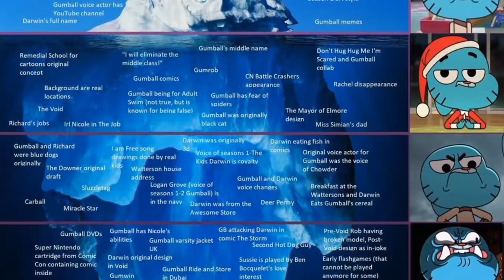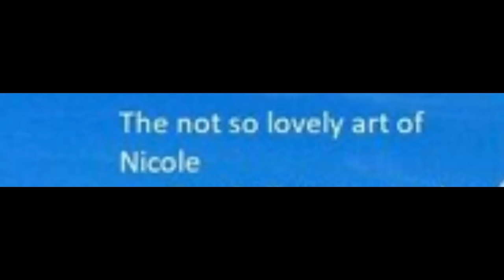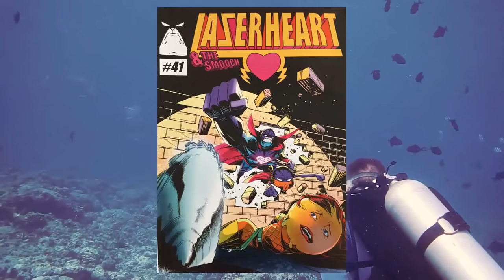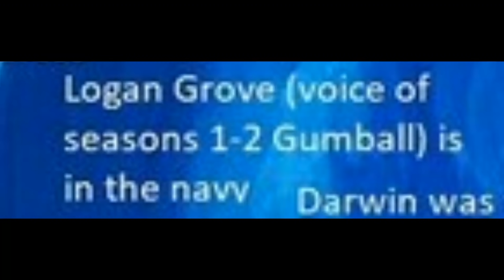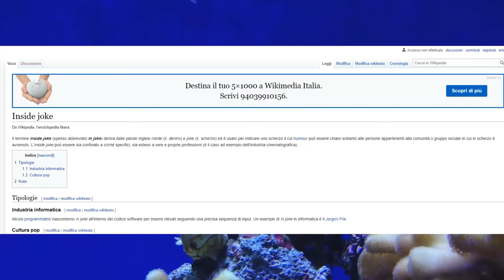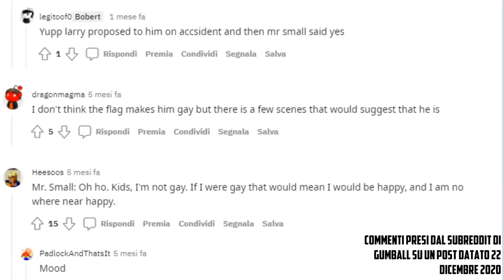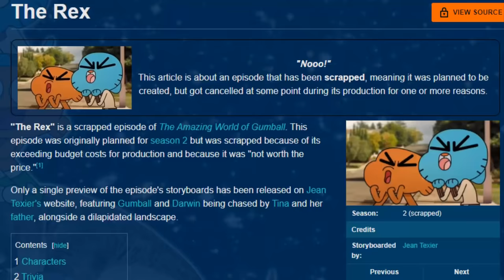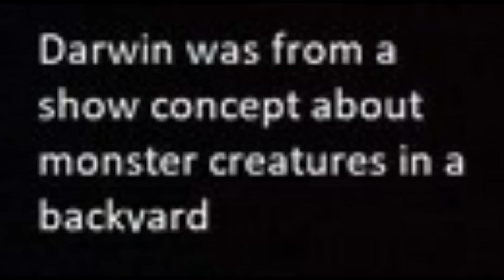Spiegazione dell'Iceberg di Gumball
Siccome non ho visto nessun video dedicato in Italia, eccomi qua ad analizzarlo con voi!

Timestamps:
- 00:00 Intro
- 00:59 Che cos'è un iceberg?
- 02:38 Il Cielo
- 06:47 La Punta
- 11:54 Il Livello Superficiale
- 19:59 Acque Basse
- 27:54 Le Profondità
- 35:42 Acque Oscure
- 42:27 Gli Abissi
- 48:54 Oltre l'Abisso
- 54:21 Outro
Hey! Benvenuto nella Descrizione!